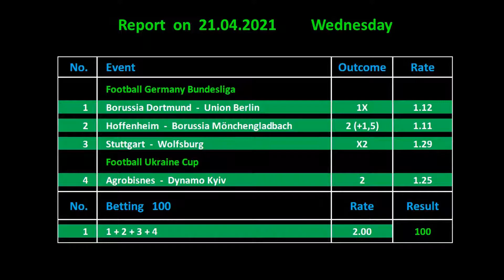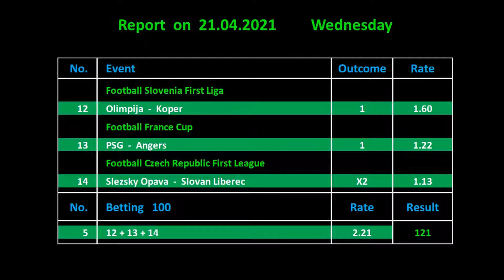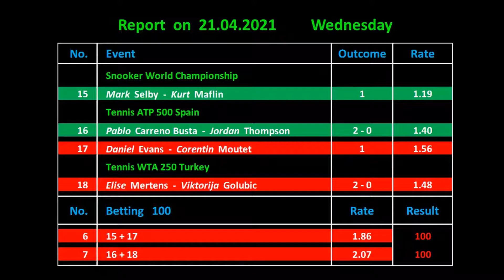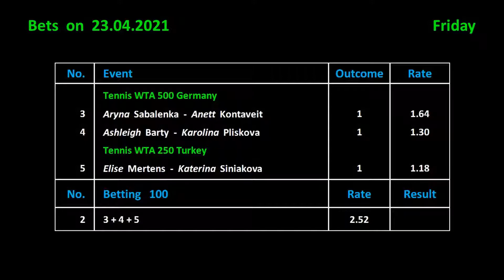Betting on 23.04.2021 / Ставки на 23.04.2021